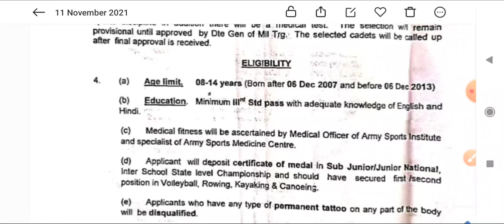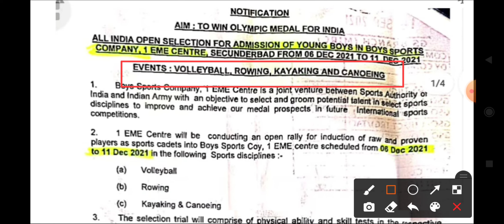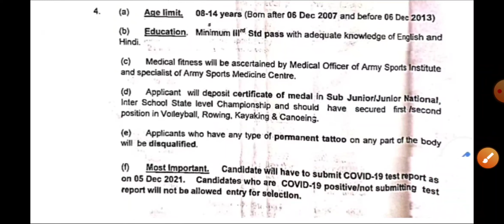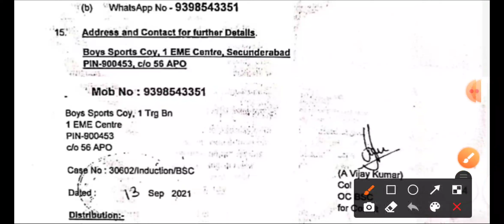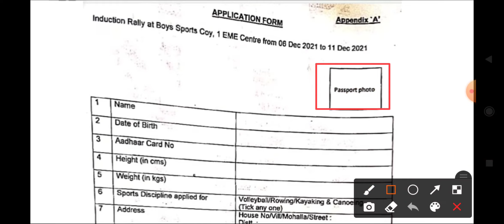1 EME Centre Secunderabad Bharti 06 to 11 December 2021 | Online Registration Last 20 Nov 2021